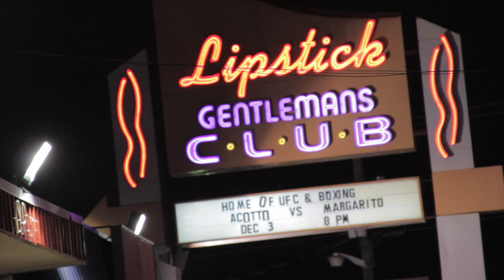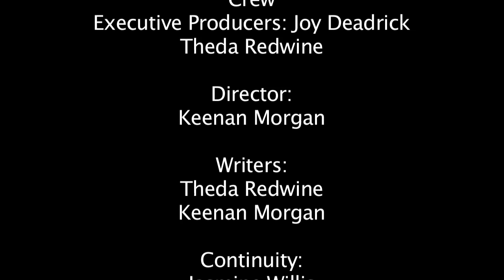Catholic School Boys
Coming of age story about a young man's quest for respect.